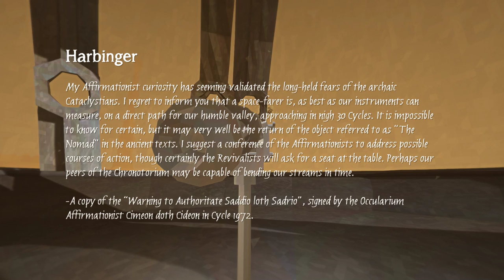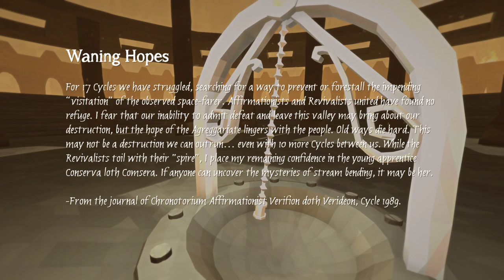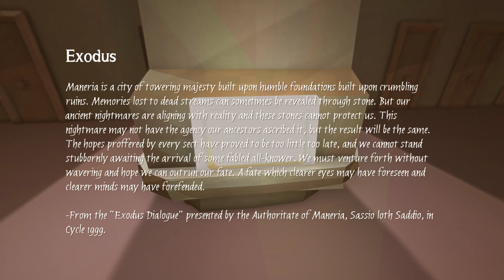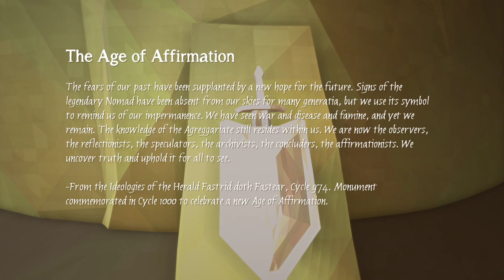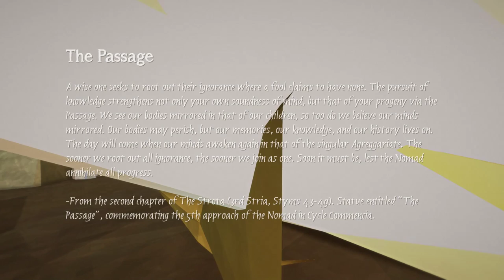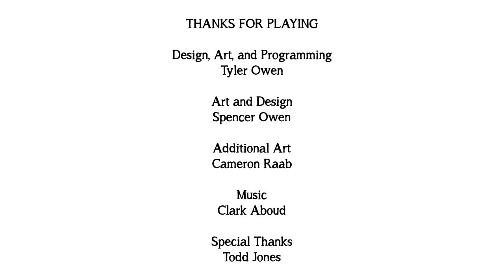TIMEframe [ONLY] All the Time in the World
I honestly thought I would like this, as it was a walking simulator and I tend to be a fan of the genre, but this just didn't grab me at all. The distances were far too vast, and I couldn't really appreciate the environments, however sparse, because of the reset deadline.

The setting was somewhat interesting, but the lack of any meaningful resolution was disappointing.